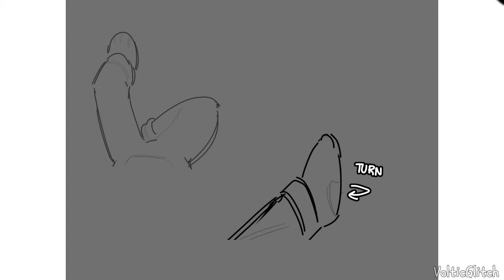THE AMAZING DIGITAL CONFESSION BOOTH (TADC COMICDUB)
LIKE FOR MORE COMIC DUBS IN FUTURE! （´∀`）ｂ

Pomni and Caine introduce a new way for the others to express themselves and it takes a turn.
Go support the artist sm-baby on tumblr!

Voices (NO AI USED)
Caine/Jax/Kinger - @EggOnYourLeg
Pomni/Ragatha/Zooble/Gangle - @VolticGlitch

 (including public discord server) ⏬️

⋆｡ﾟ☁︎｡⋆｡ ﾟ☾ ﾟ｡⋆